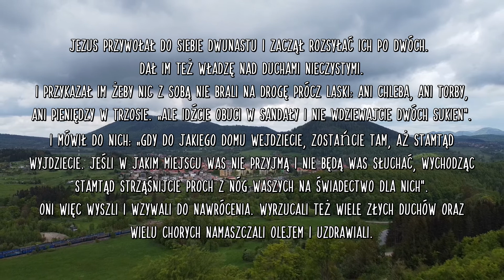XV Niedziela│Rozesłanie Dwunastu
Kościół Starokatolicki w Rzeczypospolitej Polskiej

XV Niedziela w ciągu roku "B", Mk 6, 7-13

Jezus przywołał do siebie Dwunastu i zaczął rozsyłać ich po dwóch. Dał im też władzę nad duchami nieczystymi i przykazał im, żeby nic z sobą nie brali na drogę prócz laski: ani chleba, ani torby, ani pieniędzy w trzosie. «Ale idźcie obuci w sandały i nie wdziewajcie dwóch sukien». I mówił do nich: «Gdy do jakiegoś domu wejdziecie, zostańcie tam, aż stamtąd wyjdziecie. Jeśli w jakimś miejscu was nie przyjmą i nie będą was słuchać, wychodząc stamtąd, strząśnijcie proch z nóg waszych na świadectwo dla nich». Oni więc wyszli i wzywali do nawracania się. Wyrzucali też wiele złych duchów, a wielu chorych namaszczali olejem i uzdrawiali.